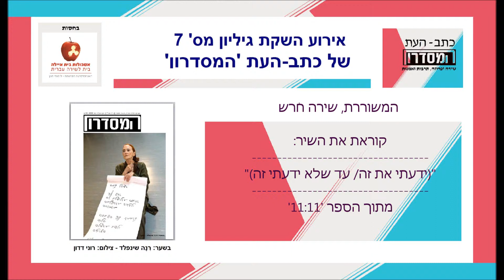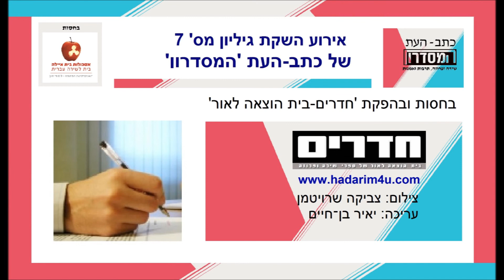אירוע השקת גיליון 7 של כתב-העת 'המסדרון' | המשוררת שירה ח‍ֹרש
המשוררת – שירה ח‍ֹרש – "(ידעתי את זה/ עד שלא ידעתי את זה)״
מתוך הספר: 11:11

מתוך אירוע השקת גיליון מס' 7 של כתב-העת 'המסדרון'
בית איילה, בן גוריון 13, תל אביב. 30/07/2018